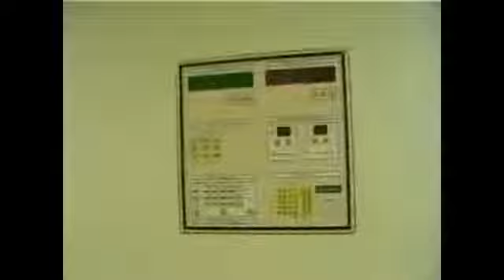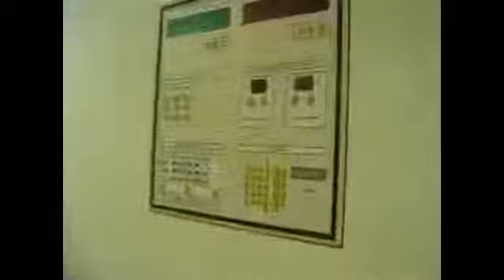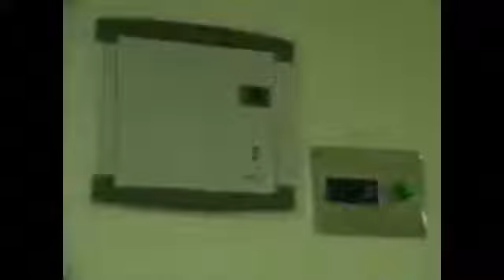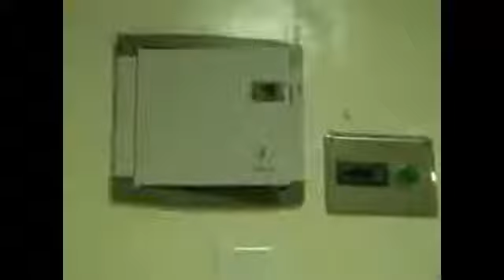Relief Medical Instruments, Hyderabad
We are an ISO 9001:2000 certified company that deal with manufacturing, designing, servicing and maintenance of medical gas pipeline systems like control panels, liquid oxygen pump, oxygen plant, nitrous oxide plants, etc.